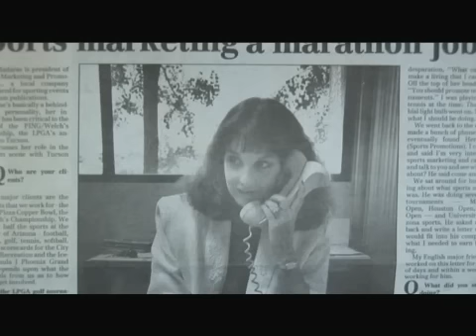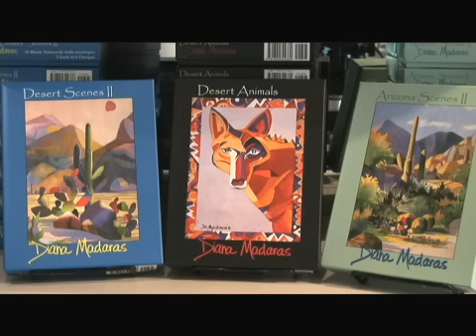Southwest Art - The Joyful Work of Diana Madaras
Feature story about the beautiful artwork and philanthropy of award-winning artist Diana Madaras, owner of Madaras Gallery in Tucson, Arizona. Produced by Sandy Levine, Sandra Levine Productions.